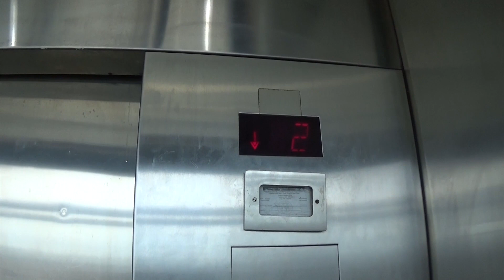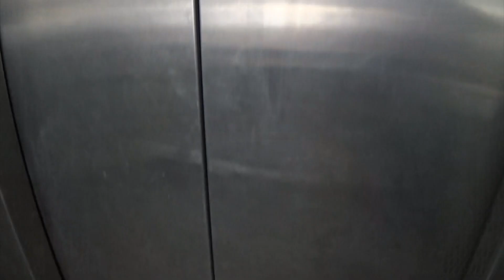Schindler Hydraulic Glass Elevator @ Perimeter Expo in Dunwoody, GA